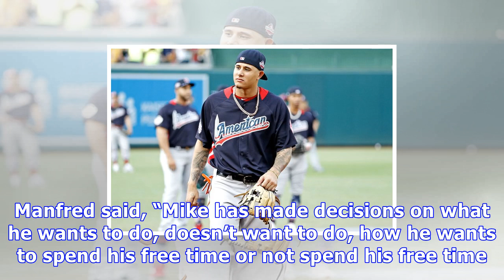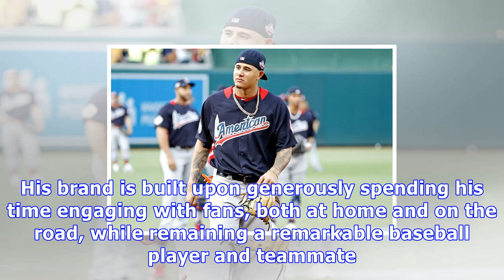Report: manny machado deal between orioles, dodgers may have hit a snag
Steve Phillips of MLB Network Radio reports that one or more of the prospects headed from the Dodgers to the Orioles in the Manny Machado deal have issues with their physicals. As a result, the trade may have hit a snag and the door may be open for other clubs. So far, it appears that Phillips is the only one reporting this, but things have otherwise been quiet on the Machado front since last night’s news. According to Fancred’s Jon Heyman, Dodgers outfield prospect Yusniel Diaz is believed to b...